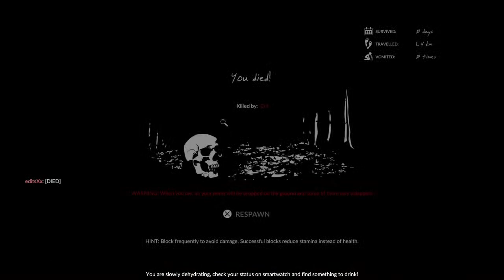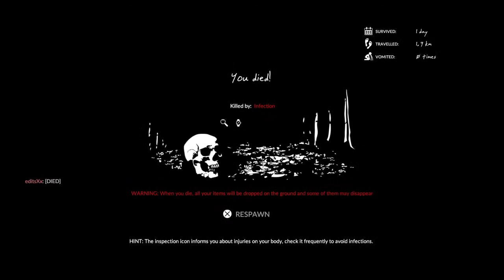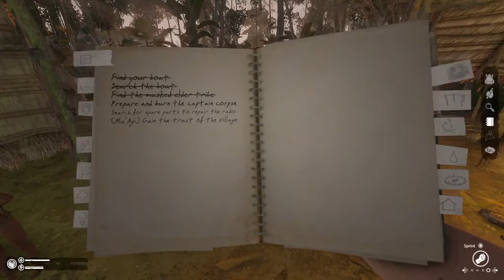Green hell x marlon